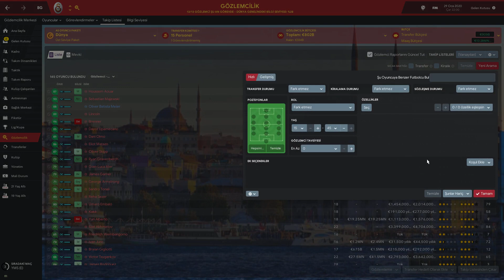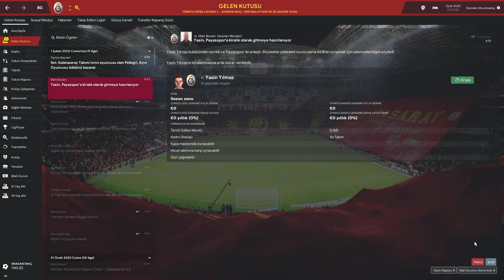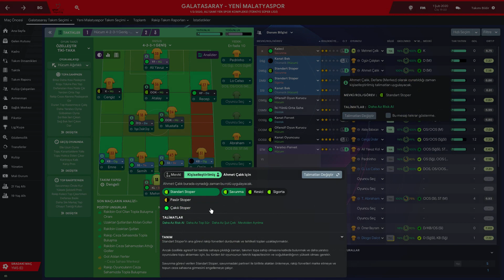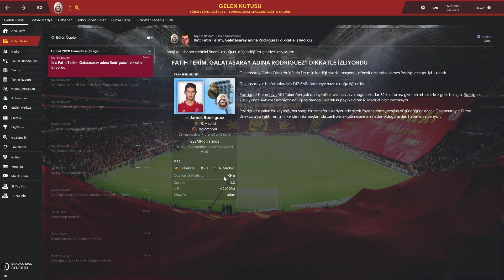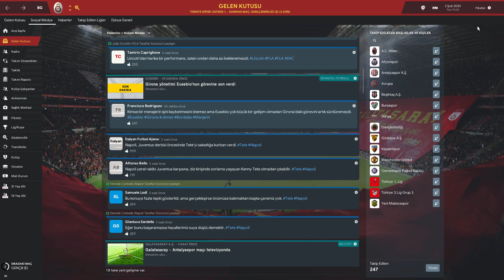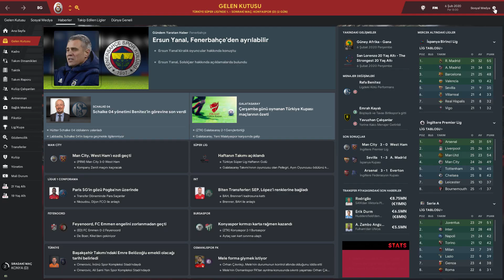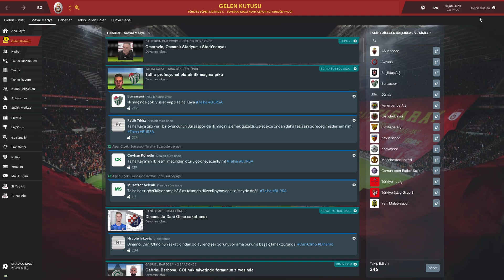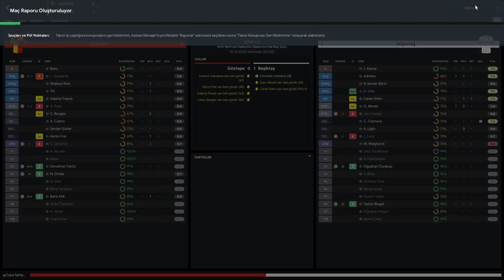Football Manager 2019 Galatasaray (Bölüm 38)(Beşiktaş v Galatasaray)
⚽⚽Galatasaray macerası devam ediyor.(Her gün saat 17.00'da yeni bölüm sizlerle buluşacaktır.)

KULLANDIĞIM EKLENTİLER:
-3D Balls FM19 v1.0 (Top Paketi)
-2D Kits 18/19 for Flutskin - Titlebar/Player Overview v.1.0